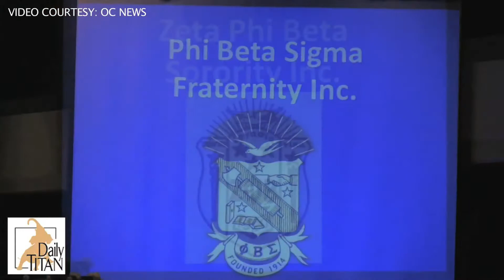Cal State Fullerton Step Show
CORRECTION

Jessica McCoy, the first student interviewed in the video, is the president of NPHC.